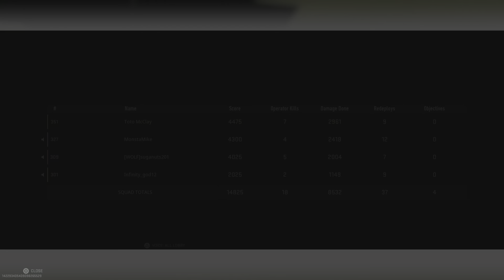Call of Duty: Modern Warfare II_20230224225027